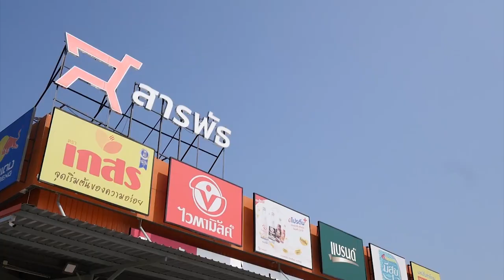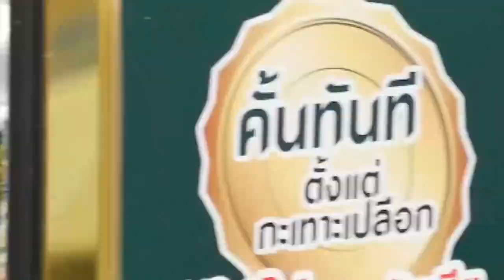เมนูเด็ดอัมพวาการันตี ขนมครกยกถาด เมนูนี้ปังจริงเดี๊ยนการันตี